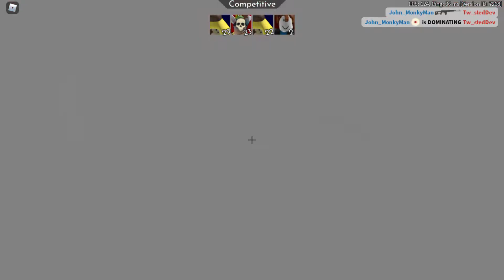WINNING THE ASCT TOURNEY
QUICK DISCLIAMER: THERE ARE SWEARS IN THIS VIDEO